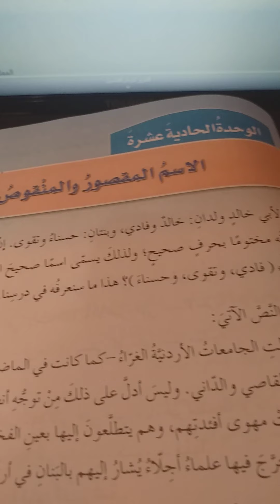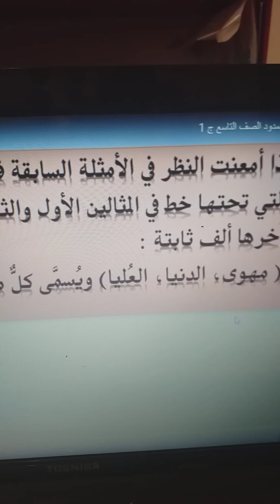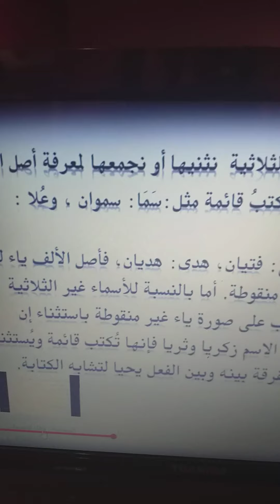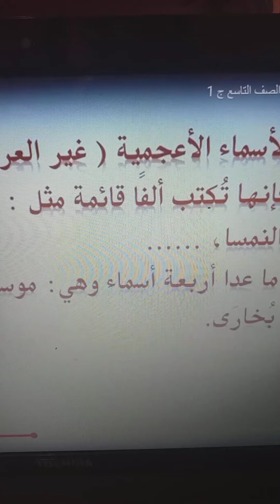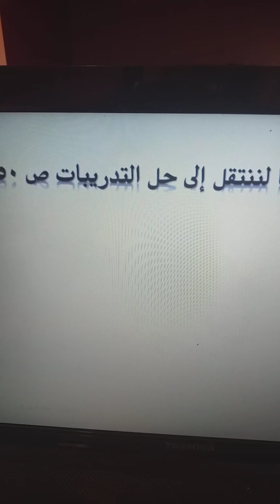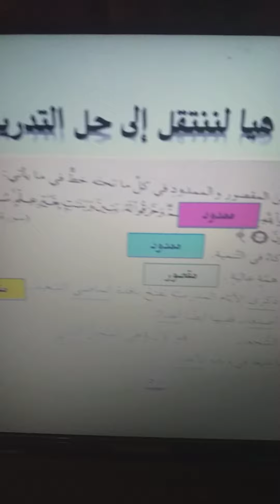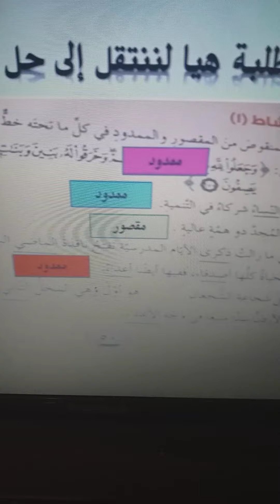الاسم المقصور والمنقوص والممدود تاسع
المعلمة هند جابر